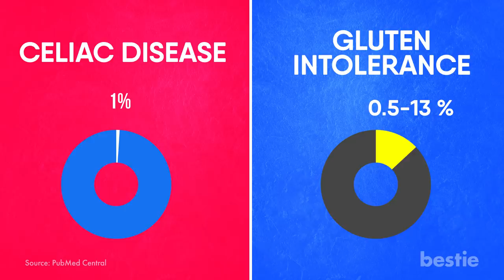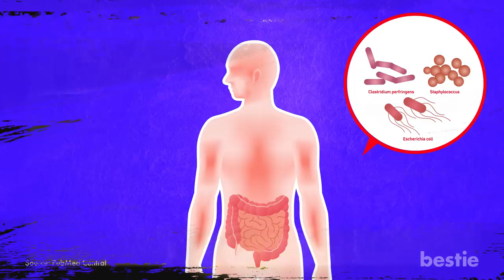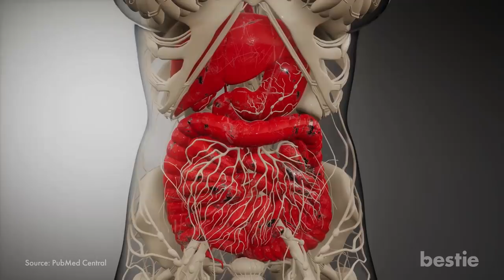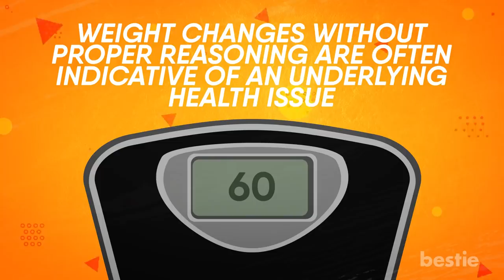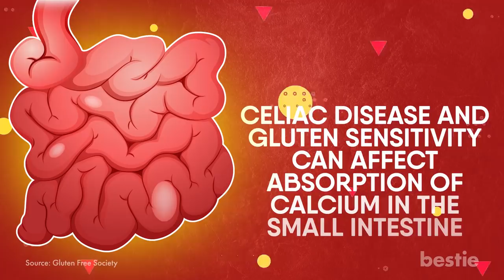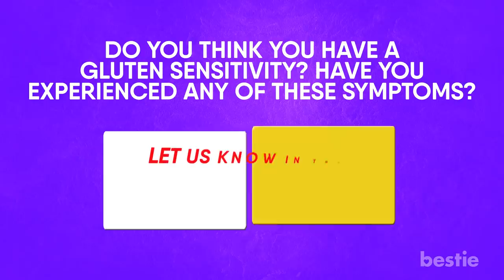Don’t Ignore These Gluten Intolerance Signs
What are the first signs of it? Is it heavy bloating or diarrhea? Are those constant abdominal pains and headaches trying to tell you something? I am always feeling tired… Could that be a sign as well? We’ll talk about all this and more.

Timestamps:
Intro - 0:00
What Is Gluten Intolerance? - 00:33
Gluten Intolerance And Celiac Disease - 01:01

Some symptoms of gluten of sensitivity:
1. Depression - 01:59
2. Skin Issues - 03:13
3. Bowel Troubles - 03:58
4. Bloating And Abdominal Pain - 04:58
5. Anemia - 05:41
6. Unexplained Weight Loss - 06:26
7. Poor Teeth Condition - 07:06

What To Do If You Suspect Gluten Sensitivity? - 07:35

Summary:
What is Gluten Intolerance?
Also known as non-celiac gluten sensitivity, gluten intolerance can be a silent killer. Sometimes the patient isn’t even aware they have it, which can go on causing chronic damage to their body.

Gluten is a specific type of protein found in wheat, rye, and barley. People with gluten sensitivity experience adverse reactions when they consume food containing it.

Gluten intolerance and celiac disease
People often confuse the two, but in their defence, they do share similar symptoms. Celiac disease is a severe form of gluten intolerance. It can damage a person’s digestive system. While gluten intolerance does cause significant discomfort, lifestyle changes can help you manage its symptoms.

Another confusion about gluten intolerance stems from the misconception that gluten sensitivity and wheat allergy are one in the same. Wheat allergy can be very dangerous, as its symptoms include loss of consciousness and impaired breathing.